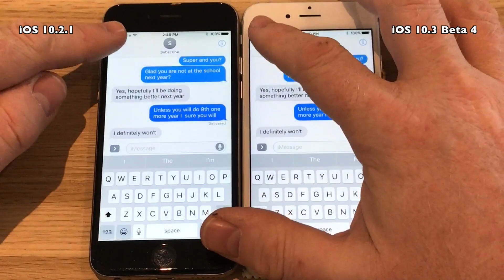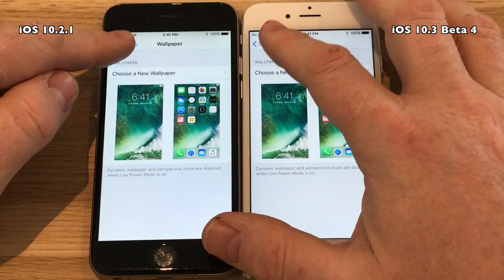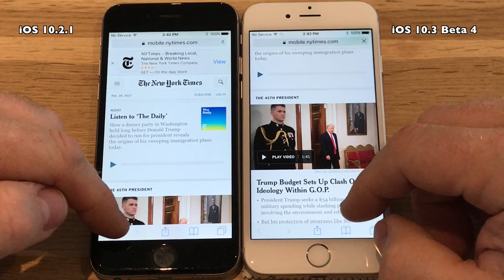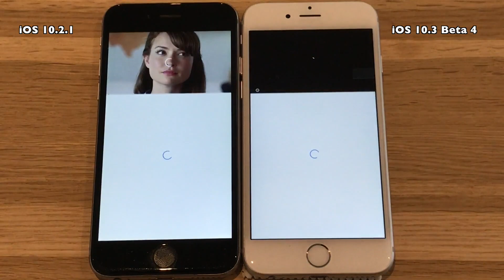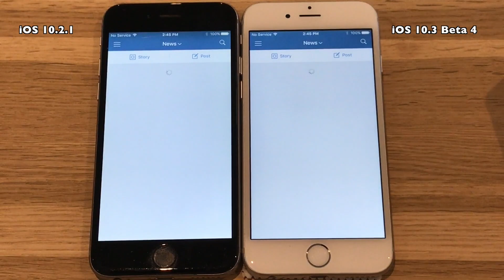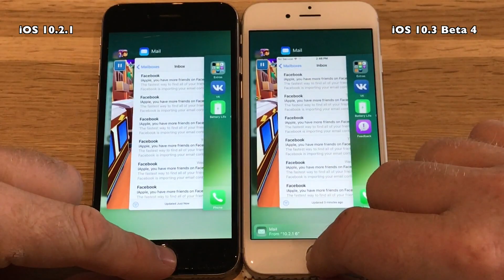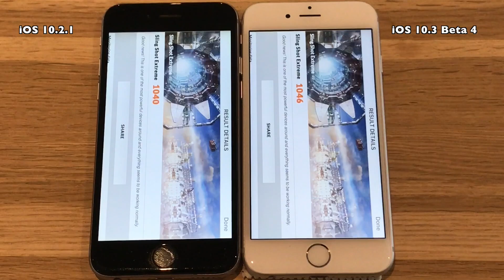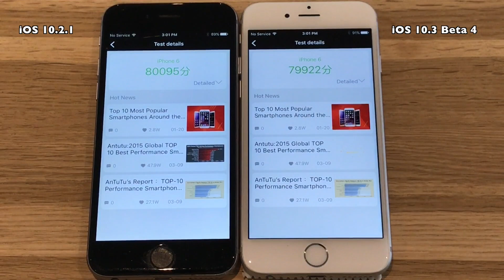iPhone 6 : iOS 10.3 Beta 4 with APFS / Public Beta 4 vs iOS 10.2.1 Speed Test Build # 14E5260b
Apple released iOS 10.3 Beta 4 on February 27th 2017.
iOS 10.3 Public Beta 4 was released the day after February 28th 2017 and is  of the same build as the developer beta.
It was a pretty large update up to 460MB in size.
Most important it still comes with a bunch of new
features to name a few :
New  APFS file system, Find my AirPods, Apple ID
Profile in the settings App, iCloud calls for Verizon

iOS 10.3 Beta 3 comes with build  # 14E5260b